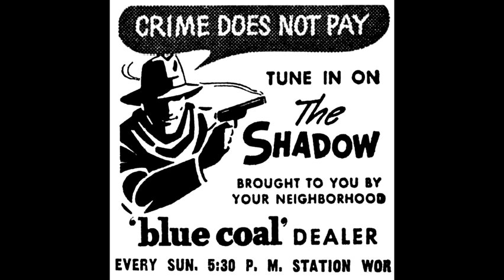The Shadow - Seance With Death - May 25, 1947 - Old Time Radio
The Shadow - "Seance With Death"